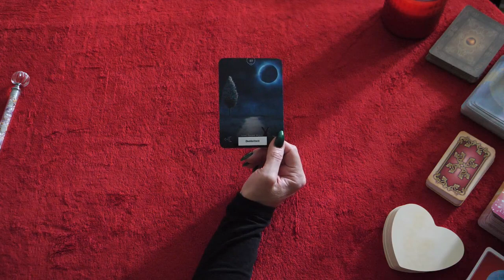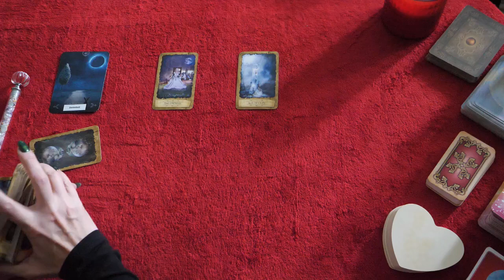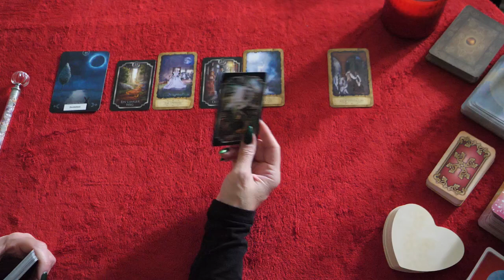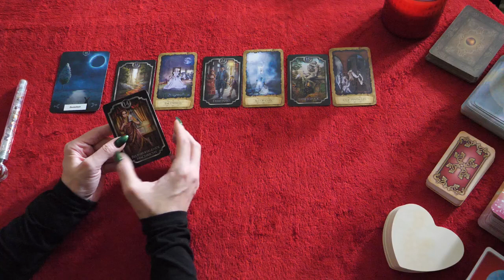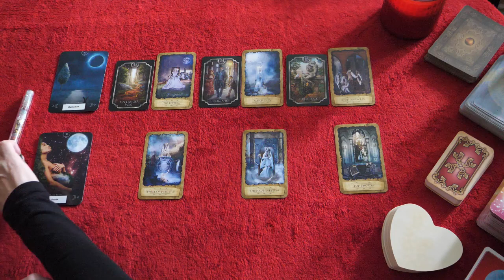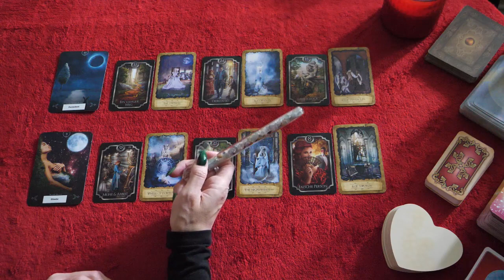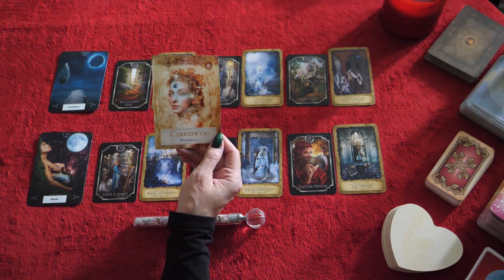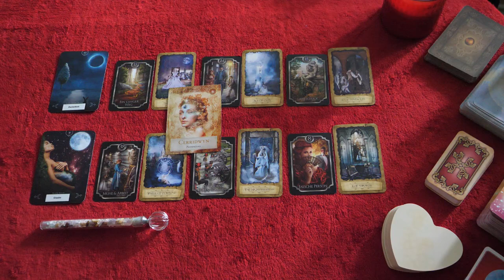Löwe | Mitte bis Ende Oktober 2023 | Dunkelheit | Glaube | Schicksalshafte Wende